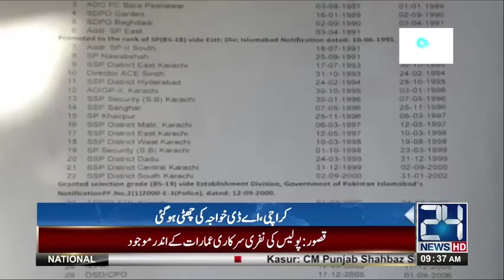Inspector General Sindh AD Khawaja removed from post | 24 News HD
24 News HD is one of the leading news channels of Pakistan bringing you the latest current affairs from Pakistan and around the world.